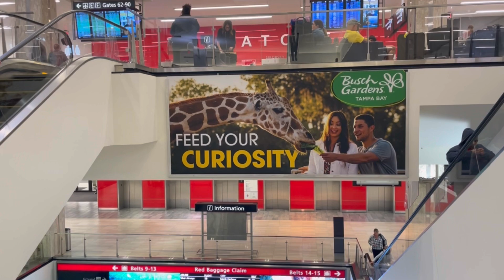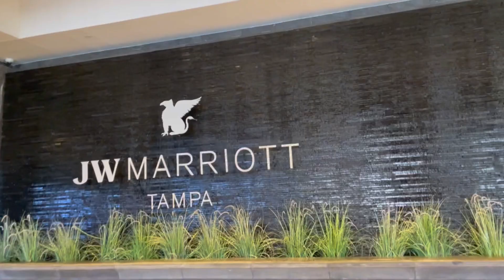Cowboys vs Bucs Vlog Day 1 .. Dak Prescott BIGGEST GAME!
Great time in Tampa for the cowboys vs Bucs playoff game here is a day 1 vlog to see things through my lense cowboys nation